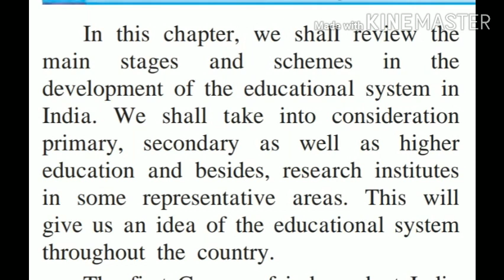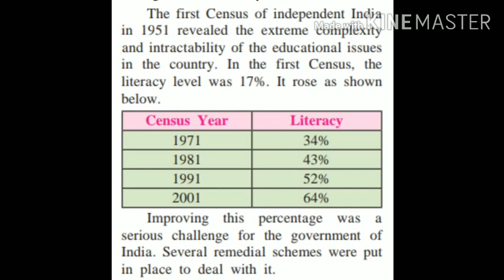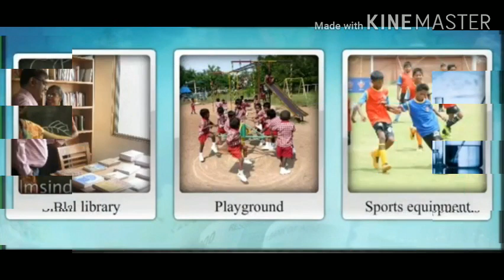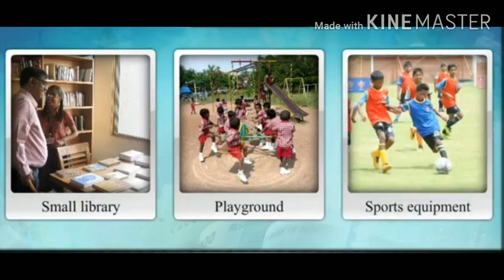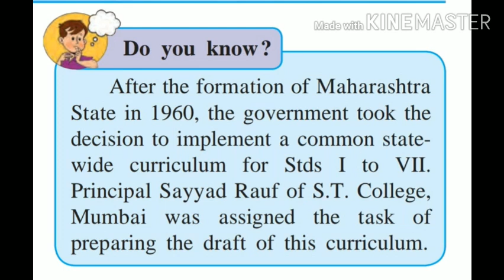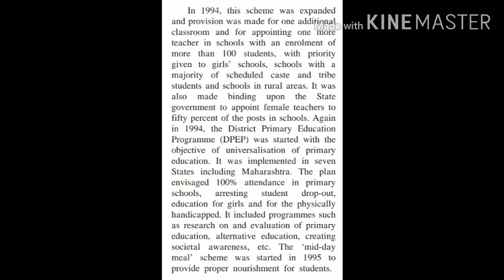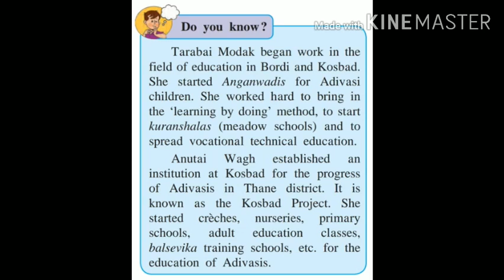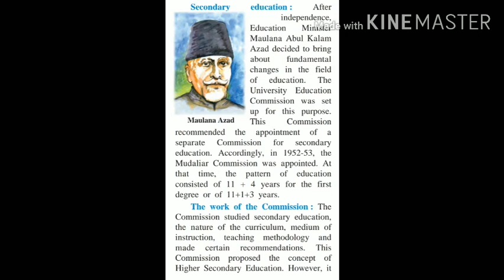29 August 9 Std History 10:30 am